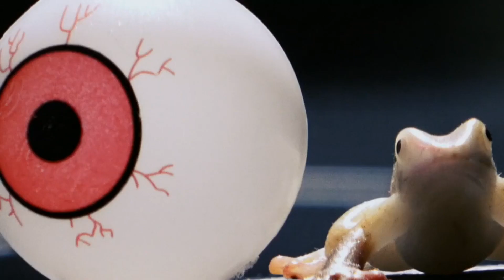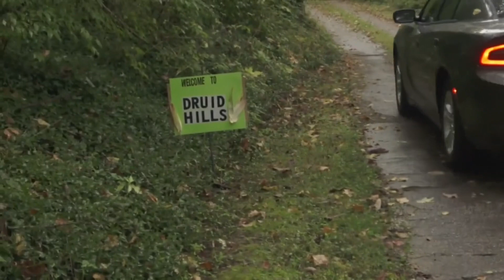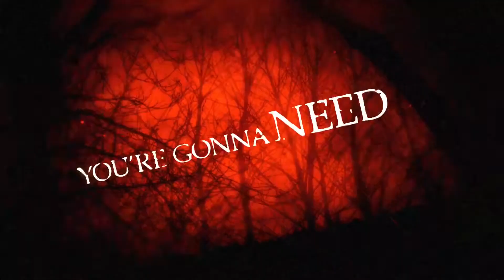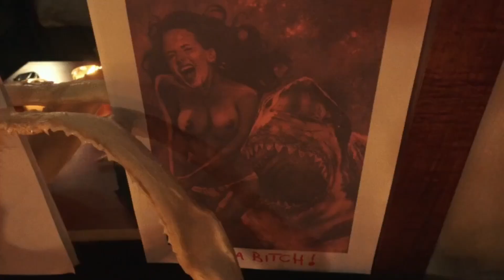The BEST bad shark movie ever made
so check out the discord for more info